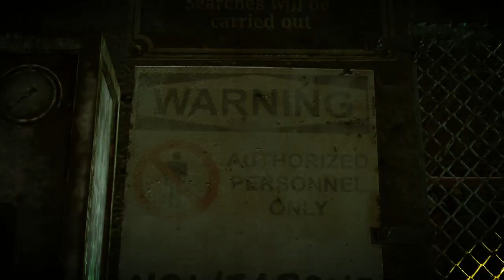Hitman Absolution: Campaign Playthrough ep. 26 "WHAT DO I DO???"